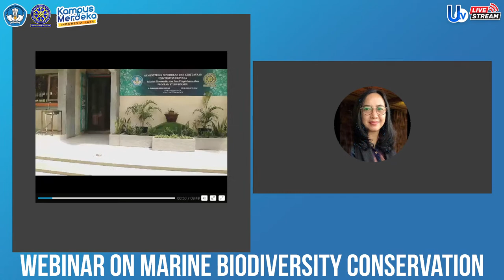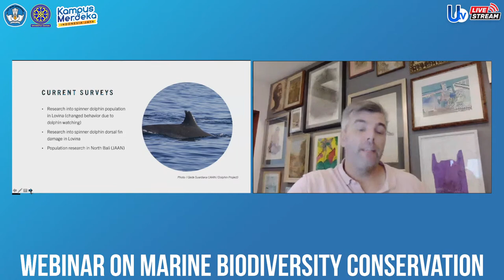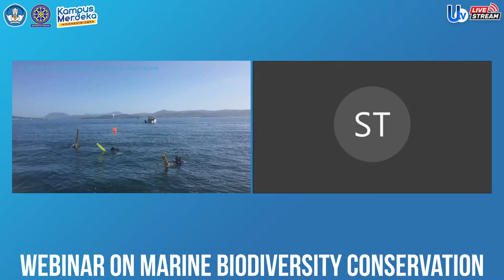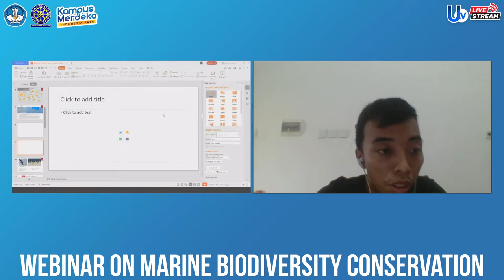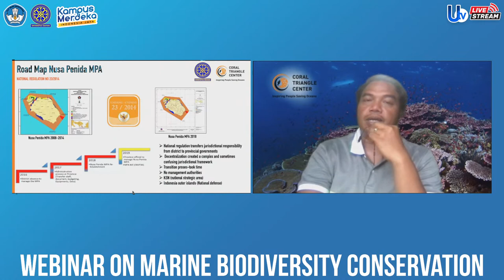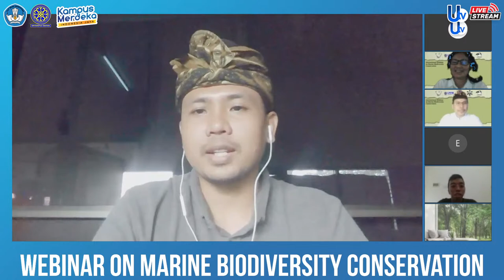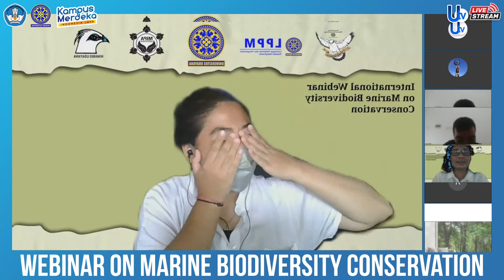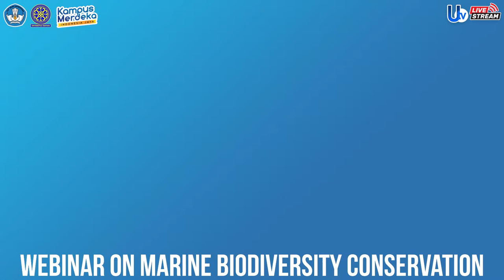[LIVE] International Webinar on Marine Biodiversity Conservation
Live Streaming International Webinar on Marine Biodiversity Conservation

Greetings from the paradise island of Bali,
Thank you for registering to join the International Webinar on Marine Biodiversity Conservation, Saturday 25 September 2021 from 12.45 – 16.00 WITA (GMT +8 hrs). Please click on one of these links to be able to participate via:
The room will be opened 15 minutes prior to the event. Free e-certificate will be provided according to the attendance list that will be circulated during the event.
Looking forward to meet you all, have a good day

Best regards
Organizing Committee